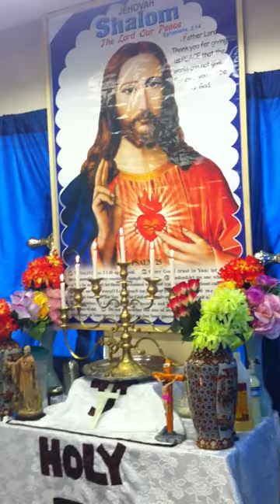Hour of my Prayer By Rev OLAITAN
Be Prayerful